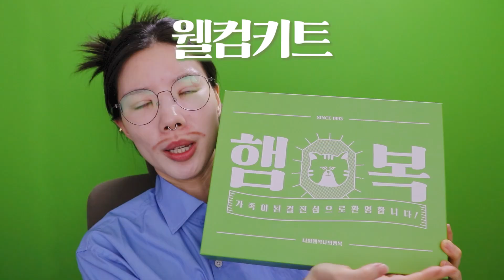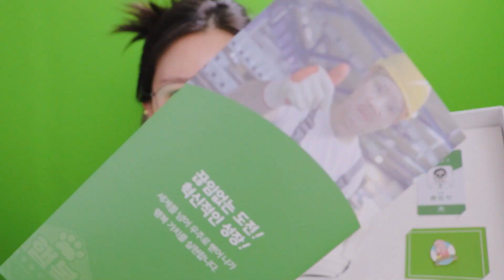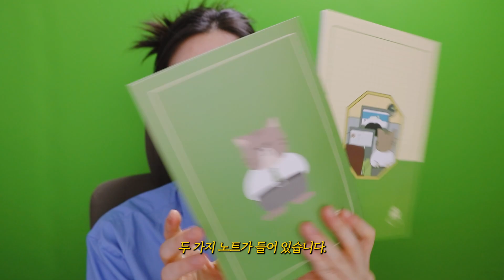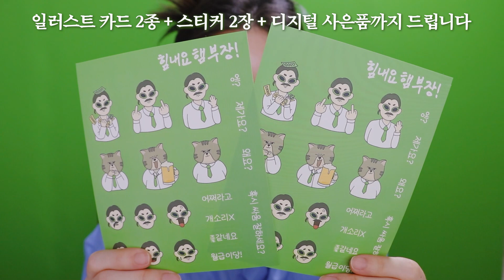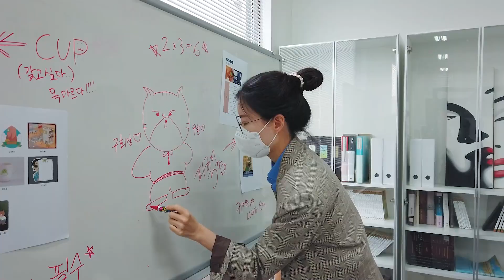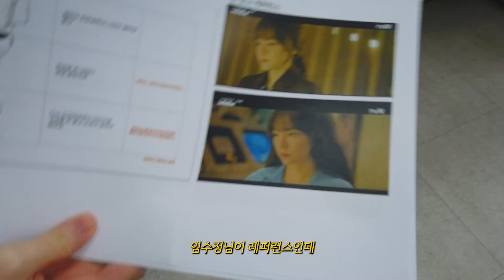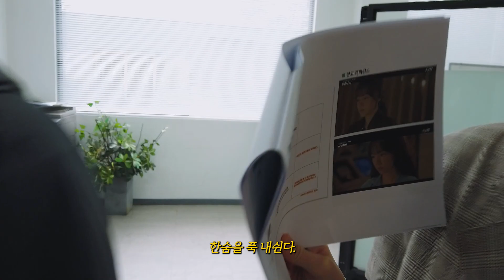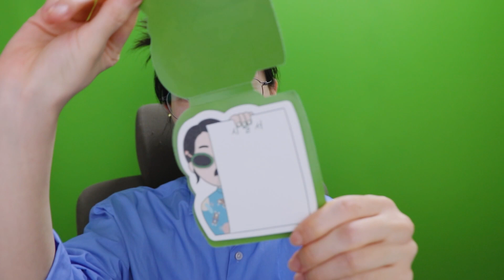햄복상사 신입사원들을 위한 햄굿즈 시즌7 안내영상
햄복상사 굿즈 구매하러가기!

안녕하세요 햄부장입니다.
이번 햄복상사에 입사한 신입사원들을 위해
햄복상사에서 특별히 굿즈를 제작하게 되었습니다
물론 모두가 구매할 필요는 없는 유상굿즈입니다.
허리끈 졸라매 무리해서 구매를 한다면 이 햄부장은 매우 슬플것입니다.
심사숙고하여 금전적인 여유가 되시는 분들만
구매를 해주시면 감사하겠습니다. 미안하고 사랑합니다..
항상 초심을 잃고? 중심도 잃고? 목소리도 잃고? 비난받고? 할때마다
우리 햄구사원들을 생각하며 열심히 일하겠습니다!